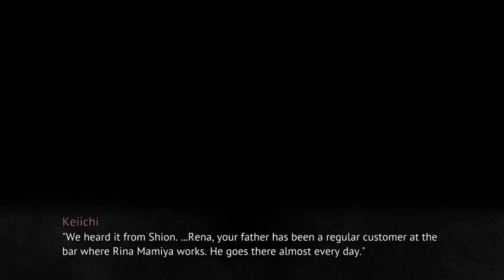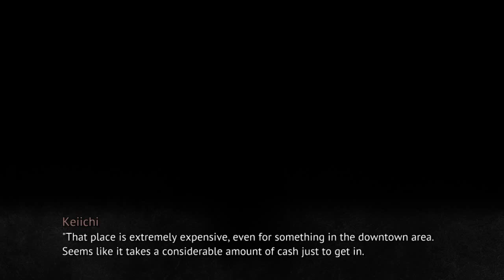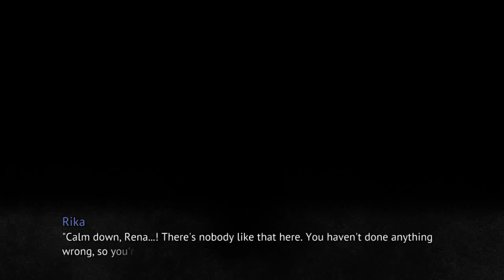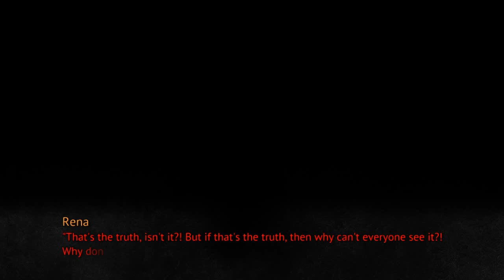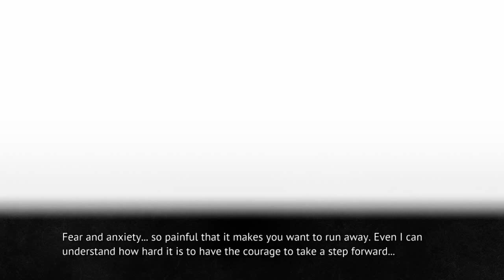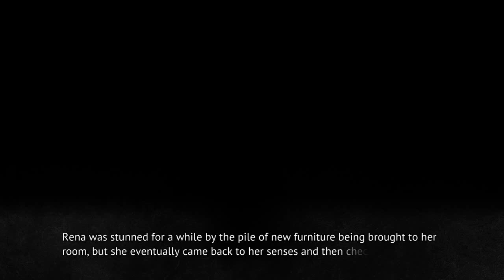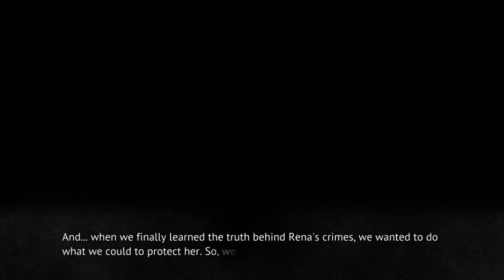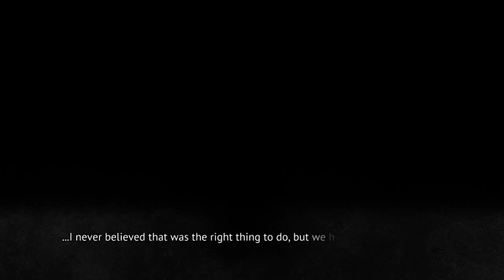MIOTSUKUSHI OMOTE BAD END3